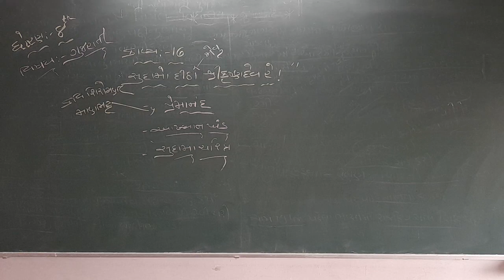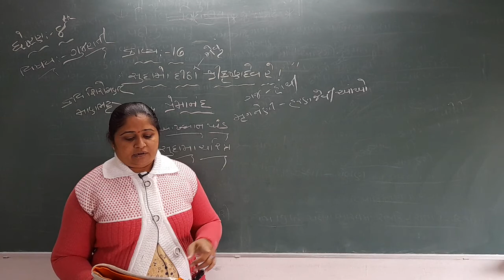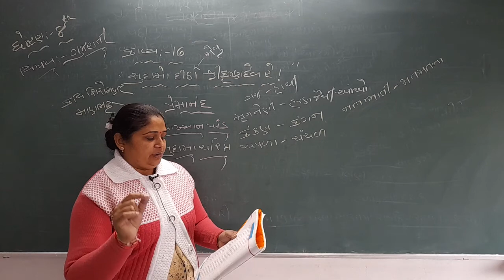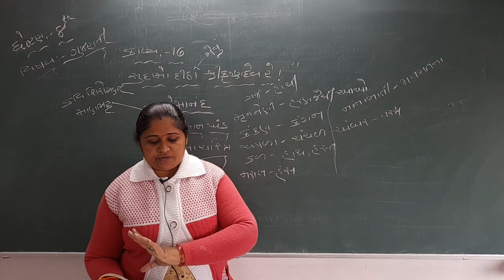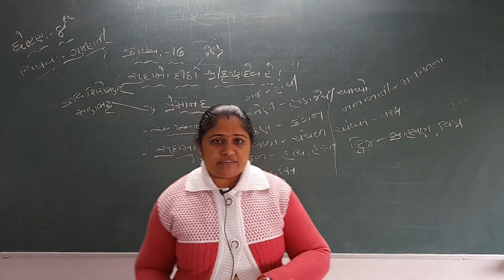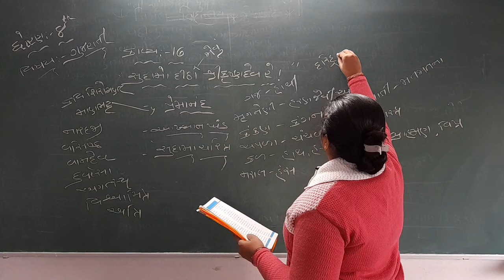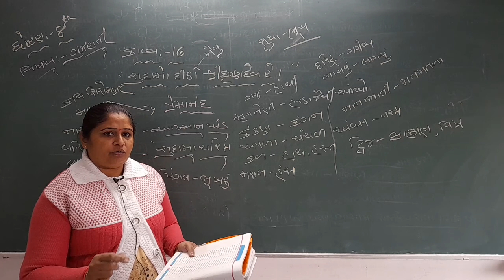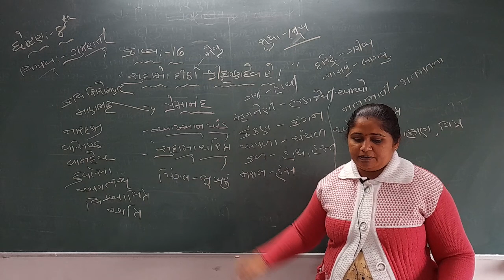Std - 8 Gujarati , Kavy - 16, Bhag - 2